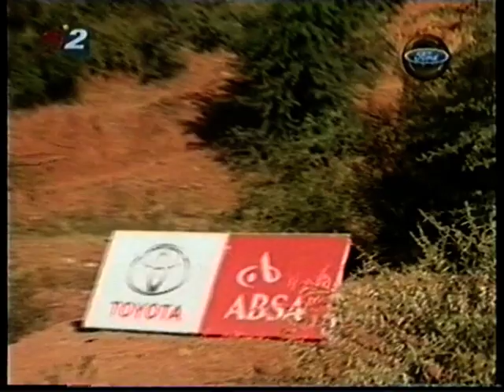Toyota 1000 2007 Preview